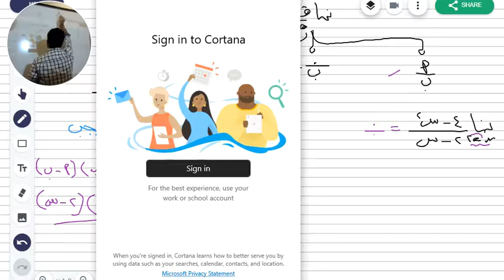حادي عشر أدبي - رياضيات - قوانين النهايات 4